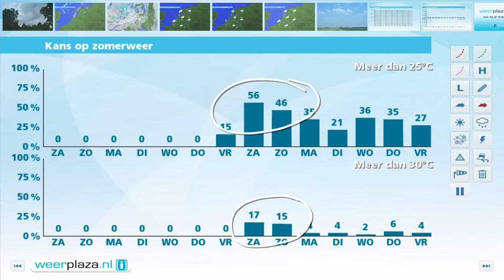Weerbericht vrijdagmiddag: Morgen meer zon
In de namiddag en avond trekt van het westen uit meer regen over het land en dan is er ook kans op forse windvlagen. De wind is zuidwest en neemt toe tot matig of vrij krachtig ven land en krachtig tot hard bij zee. Het wordt daarbij ongeveer 16 graden. Morgen valt er eerst nog een bui, daarna is het droog, met zon. Ook zondagochtend is het nog droog. Dan wordt het 20 graden.